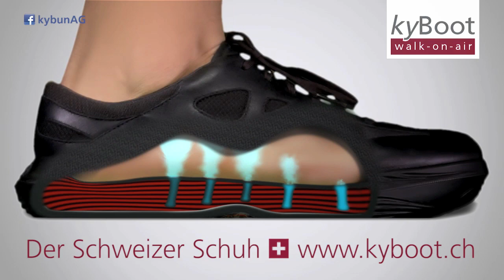kyBoot TV Spot - Schweiz - Sommer 2012 | kyBoot - Der Schweizer Schuh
Dank Schweizer Luftkissen-Schuh wieder Freude am Laufen. Schon beim ersten Schritt wird der Unterschied zu jedem anderen Schuh deutlich. Der kyBoot schenkt ein einzigartiges Laufgefühl: schweben statt gehen.

Unser erster kyBoot TV-Spot zeigt, wie man dank kyBoot wieder Freude am Laufen erlangt.